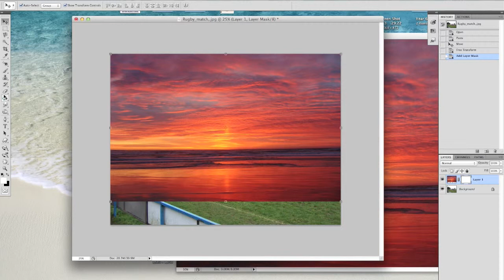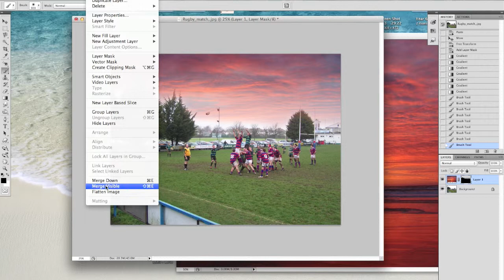Making a pretty sky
Using layering techniques to make a pretty sky.